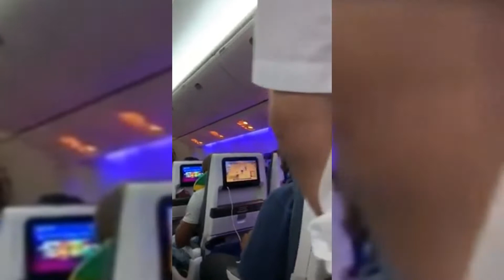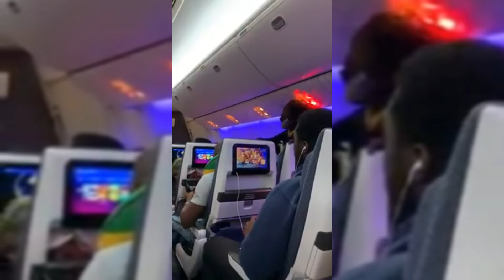rasta start a brawl in midair travelling from UK